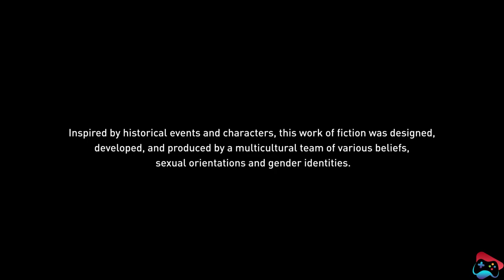Assassin's Creed Origins Gameplay Walkthrough Part 23 | PS4 | Seven Game Zone